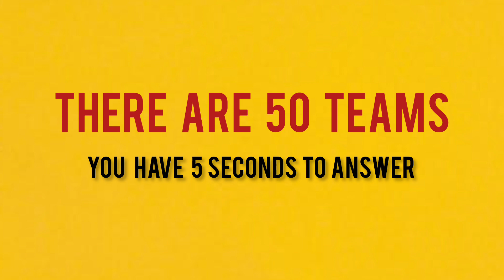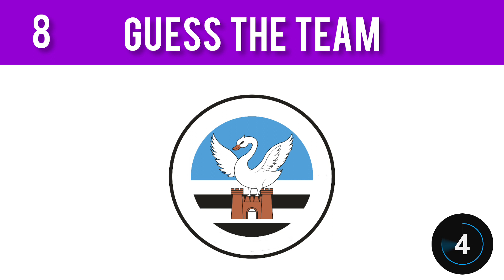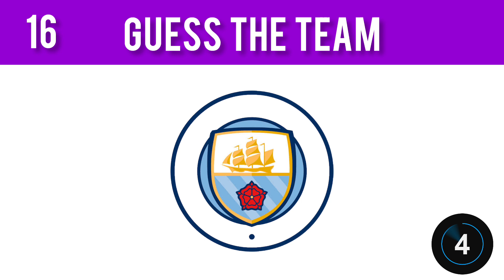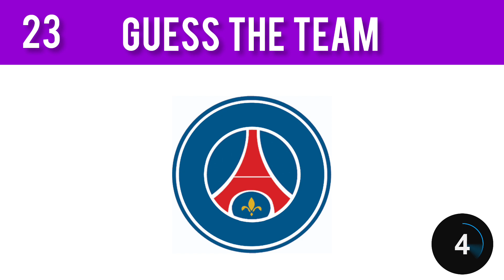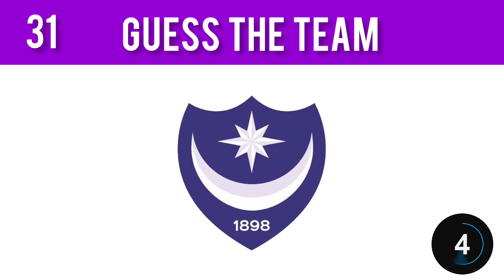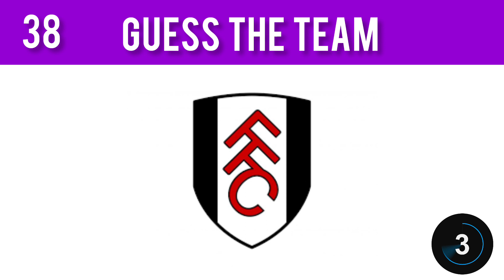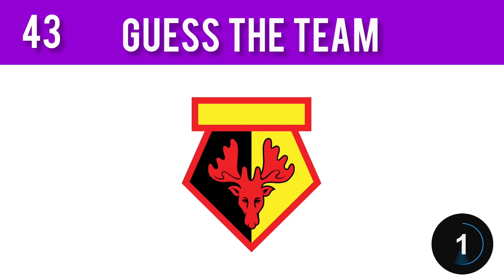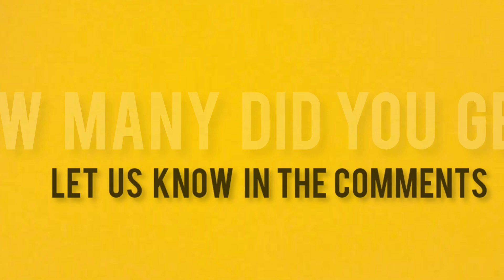Guess the FOOTBALL TEAM by logo | Logo game ⚽️